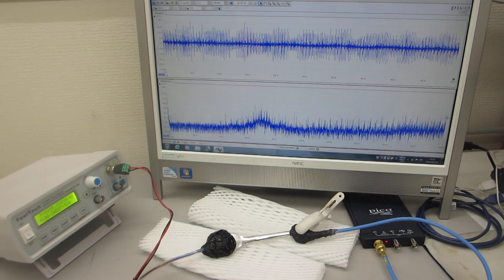メガヘルツの超音波発振制御プローブを評価する実験（超音波システム研究所）